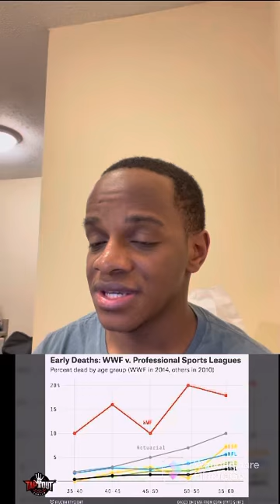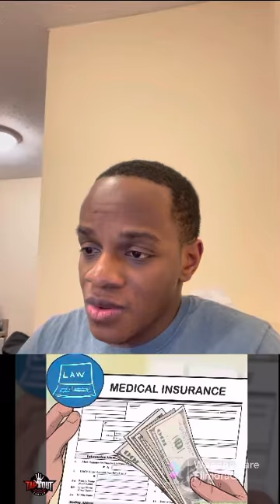DEPRESSING WWE FACTS YOU DONT WANT TO KNOW…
I don’t own right to this content
Im doing these reaction purposes only to give my view point over the video that was posted by the original video creator